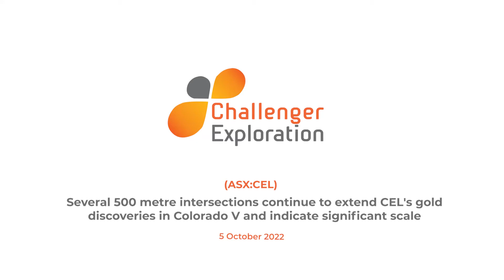Challenger Exploration (ASX:CEL) - 500m Intersections at Colorado V Project Ecuador - 5 October 2022